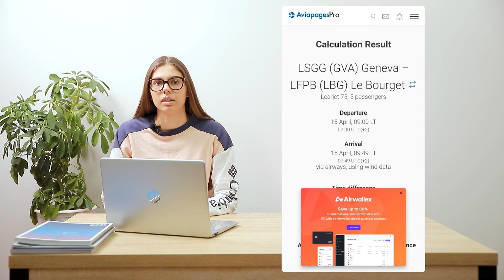Signature acquires new FBOs | Airbus A380 flight on cooking oil | Vista achieves 10% of Global7500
Aviation industry goes forward despite everything. Signature Aviation continues to acquire FBO networks across the US. It becomes interesting what acquisitions could we expect from Signature holding till the end of this year. Sustainability projects and technologies from leading manufacturers surprise us with unusual solutions - Airbus A380 permed first flight with SAF consisting mainly from cooking oil. Sounds strange, but it's true. Vista achieved 10% of Global 7500 fleet around the world, becoming the biggest operator of this aircraft. Alto Aviation surprised us with new sound experience options with possibility to manage by passenger. Finally, Airwallex, an international platform for payments & bank account management opens partnership program through Aviapages Flight Calculator - join the platform thought the link in Calculator and benefit with special offers.

00:00 – Intro.
00:17 - TAC Air FBO Holding Acquired by Signature Aviation.
01:07 - Eco flight of Airbus A380 on cooking oil?
01:46 - 10% of all Globals 7500 belongs to VistaJet.
02:53 - Excellent sound experience in aircraft cabin with Alto Aviation.
03:50 - Airwallex opens Partnership program through Aviapages Flight Calculator.
04:07 – Bye-bye!